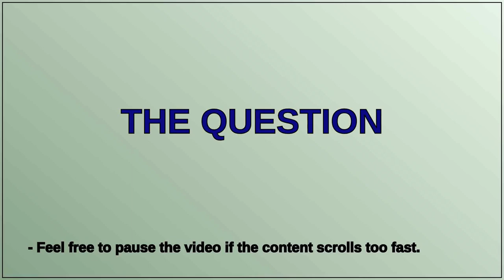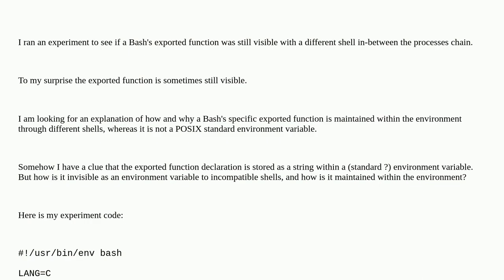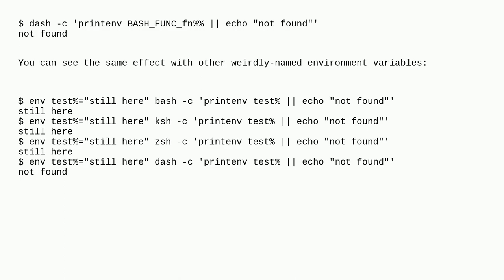Transversal visibility of Bash's exported functions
A special thanks goes out to the community

  environment-variables bash function shell